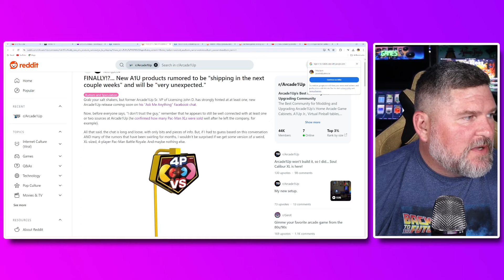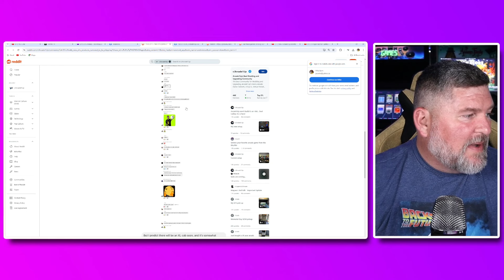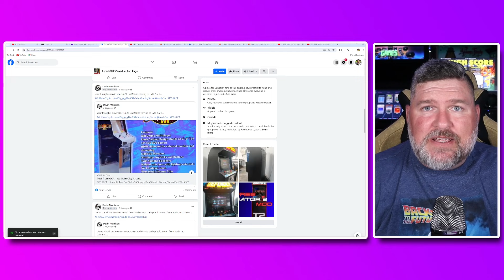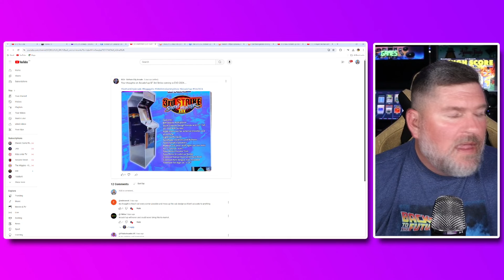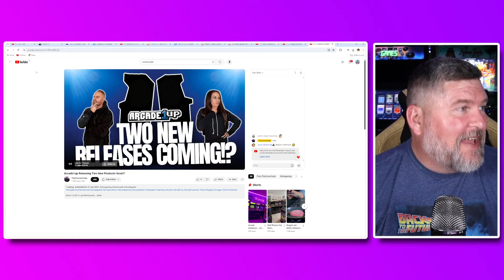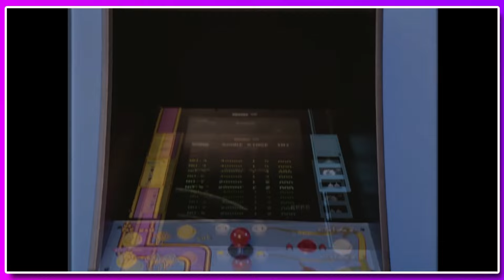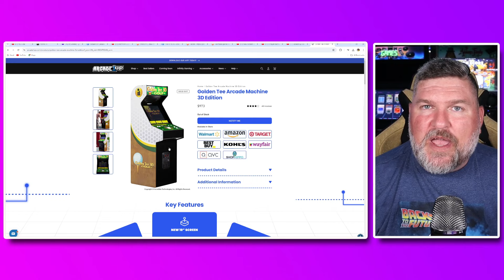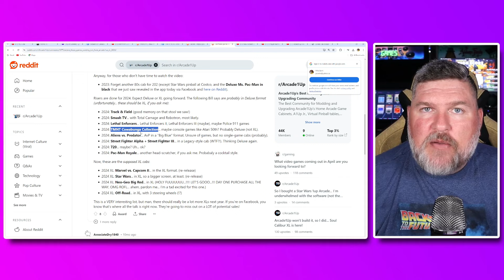Arcade1Up Pac-Man Battle Royale Is it Real? Plus Other New Cabinet Rumors!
Arcade1Up Pac-Man Battle Royale Is it Real? Plus Other New Cabinet Rumors! So many rumors are swirling around the Arcade1Up Community lately with the most recent one being the imminent announcement of a Pac-Man 4 Player Battle Royale Cab. Let's take a look at this rumor as well as a few other big ones, identify where they are coming from and just how true they are!